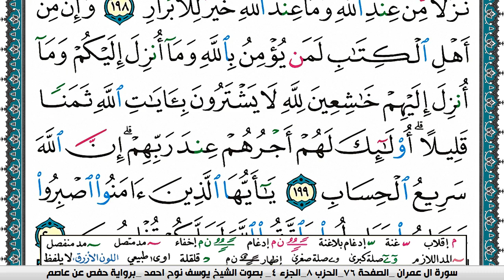سورة آل عمران مكتوبة يوسف نوح احمد برواية حفص عن عاصم